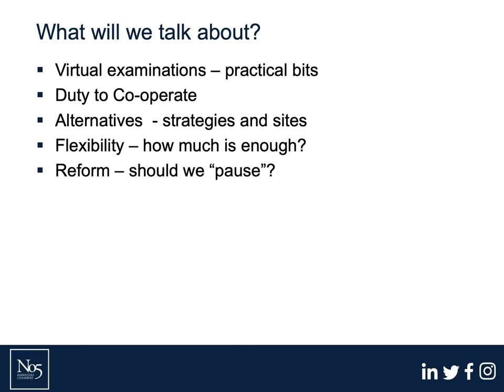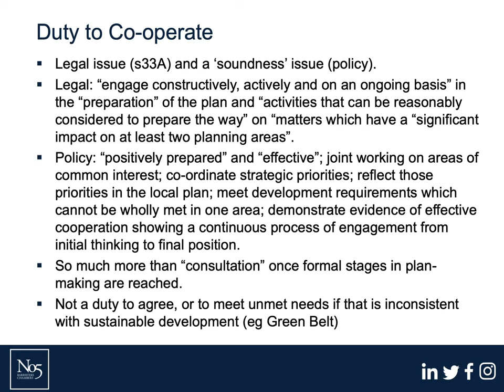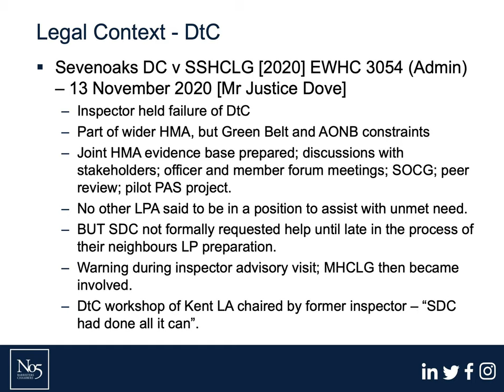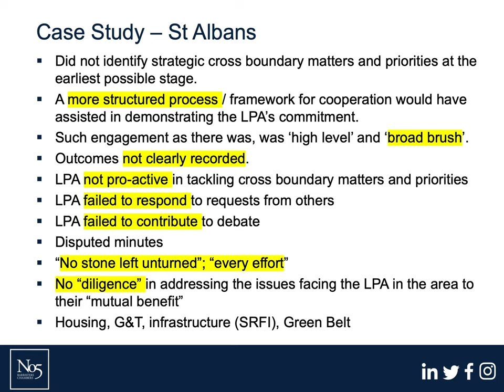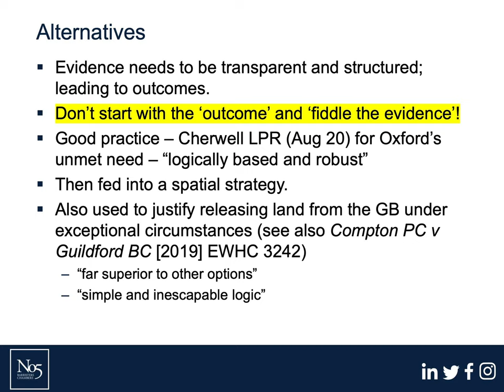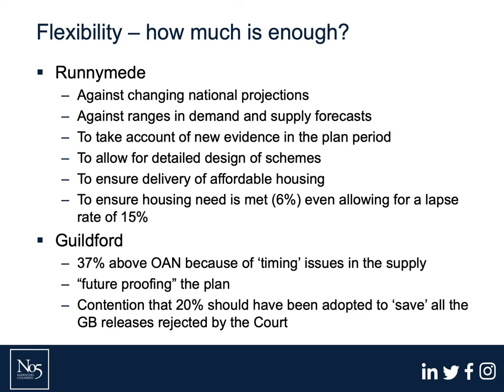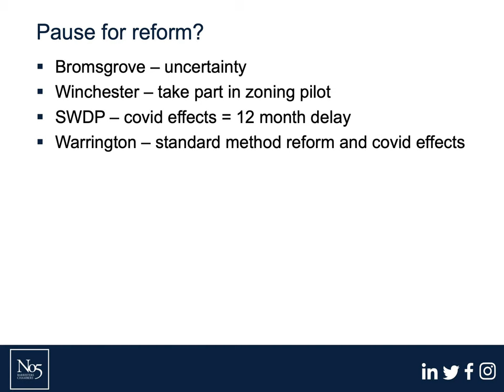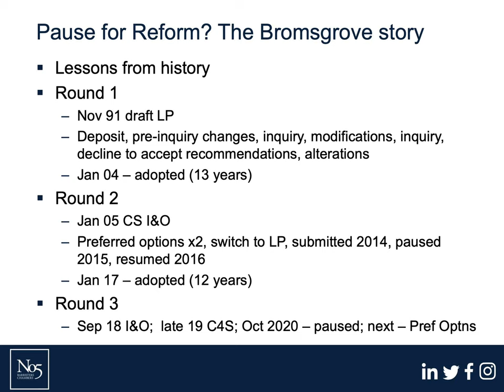Local Plans: Lessons from Recent Examinations with Hugh Richards - No5 Planning & Environment Group